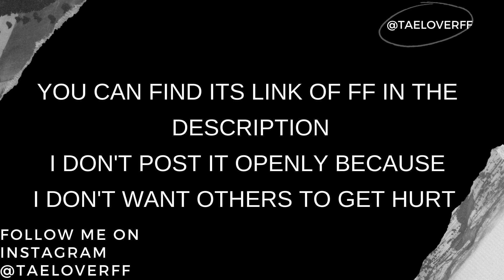𝐅𝐎𝐑 𝐉𝐈𝐌𝐈𝐍 𝐅𝐅 𝐑𝐄𝐀𝐃𝐄𝐑𝐒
NO HATE TOWARDS ANYONE... LET'S LIVE IN PEACE AND ENJOY OUR LIFE

PLEASE THIS FF IS NOT HURT ANYONE, I JUST DO THIS BECAUSE OF MY SUBSCRIBERS I HOPE YOU UNDERSTAND